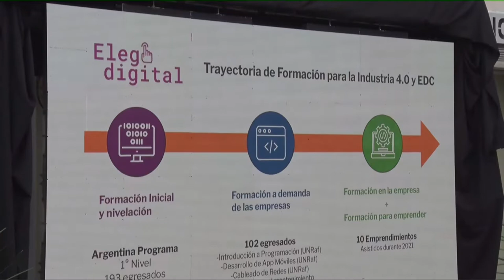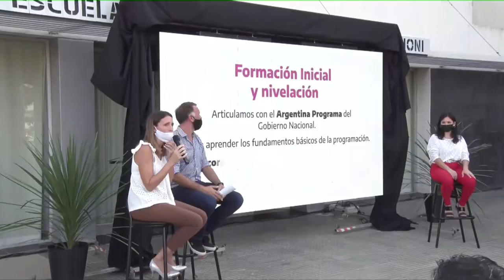PEROTTI: “SANTA FE TIENE EL POTENCIAL PARA SER LÍDER DE AMÉRICA LATINA EN ECONOMÍA DEL CONOCIMIENTO”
El gobernador participó del inicio del segundo nivel de “Argentina Programa” en Rafaela, una estrategia de formación para el trabajo que se complementa con el programa local “Elegí Digital”.